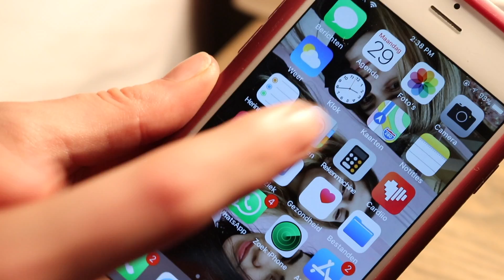how to get out of a slump / self-care tips! 💙